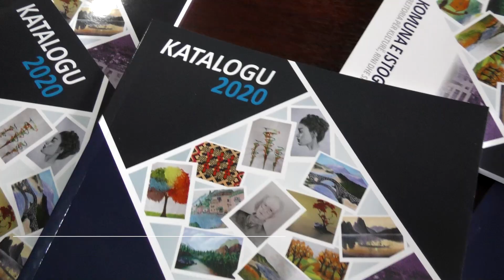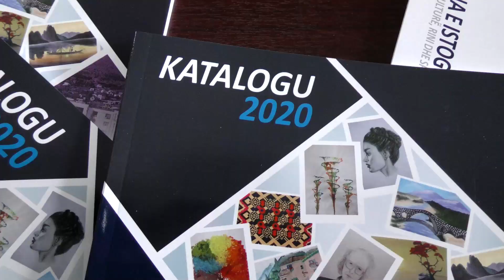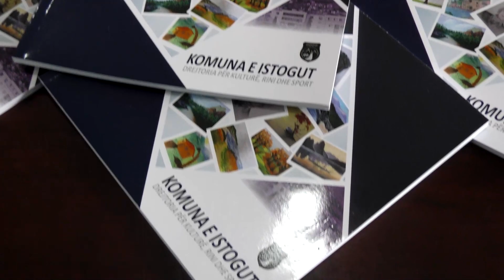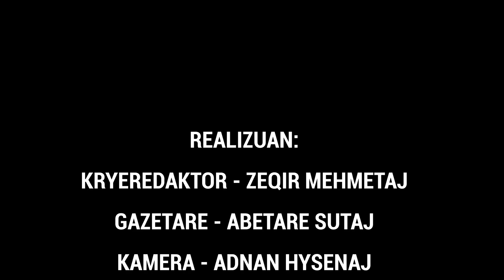Prezantimi i expozites artistike të nxënësve të shkollave të komunes së Istogut